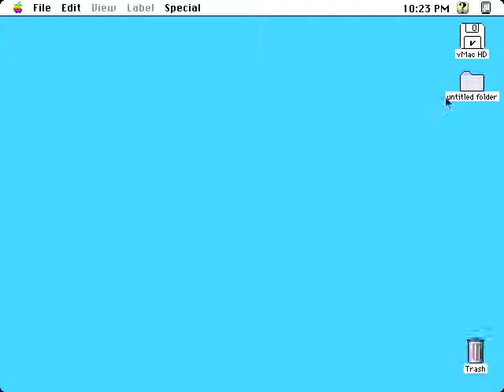The Grouch 2.5B3 (System 7.5, color)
I previously uploaded the black and white version of this delightful extension but I got it working in color using an alternate build of Mini vMac, so here it is in all its glory!